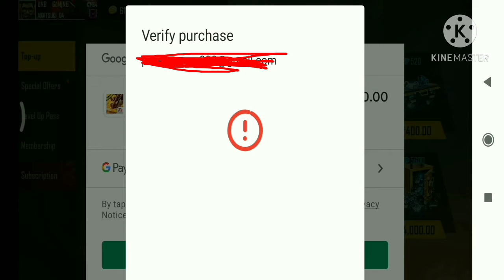Purchasing Dasha character|UNB Gaming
Free Fire ID name- UNB G∆M|NG

Note 📝- This is a friendly channel and no abusive words are used in this video so please support me.